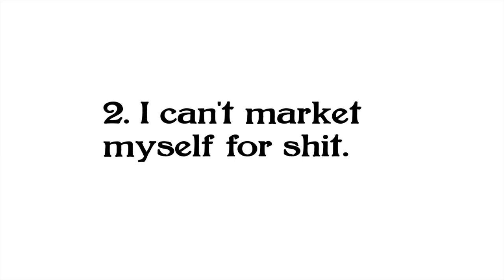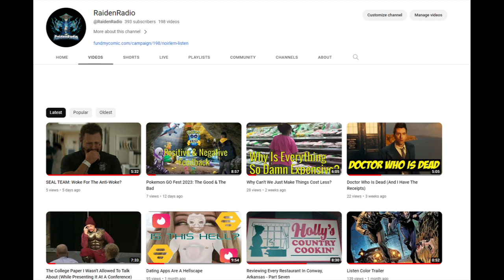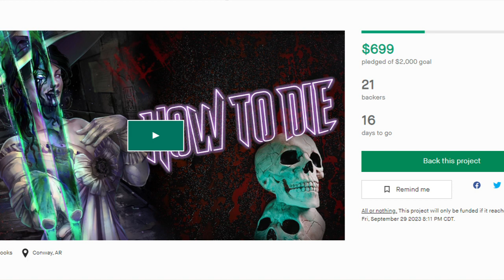Another Cautionary Tale Of Comicsgate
A reflection on my last year in Comicsgate and the future of Eudaimonia Comics. Links below for my current campaigns.